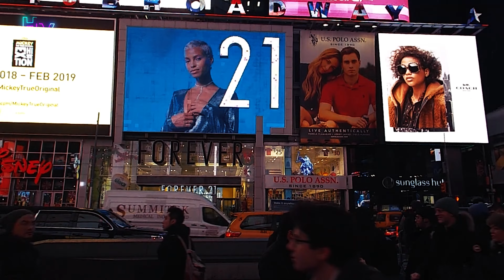Focus Music for Work and Studying, Background Music for Concentration | Hypnotizing Vibes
Work music can be a great tool to help increase productivity and creativity in the office. Listening to focused music while working has been shown to improve productivity levels, allowing employees to complete tasks faster and more efficiently. It's specially designed for those looking for an improved workflow, helping them stay focused on their task and block out distractions.

0:00 -Fragaria - Twelwe
5:41 -Underview - Shiruky
9:35 -Can't You Stay - Dye O
13:53 -La Di Da - Sum Wave
18:29 -Suburban Sunrise - Ran the Man
22:04 -Sona - Valante
25:33 -Asha - Valante
29:11 -I ADORE U - Hank Lotion
33:11 -Infinite Abyss - Auxjack
35:36 -Bells of Home - Nebulae
38:34 -Calm & Collected - Matt Large
41:53 -Vana - Valante
46:10 -Why Did I - HATAMITSUNAMI
49:03 -SRY - Twelwe
53:46 -Catch the Moon - Giants' Nest
56:43 -Shimone Shimone - DEX 1200